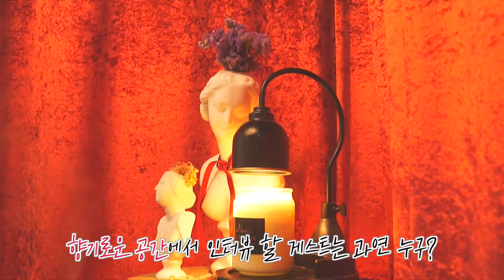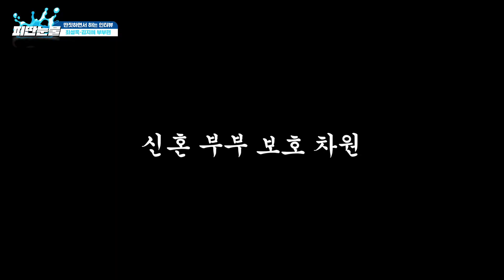[피딴눈물] 최성욱·김지혜 부부와 왁스 타블렛🕯 만들면서 하는 인터뷰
🔍 “하나도 안 맞아”…‘밤톨커플’ 최성욱♥김지혜, 대반전 동상이몽
“첫사랑은 이뤄지지 않는다?”
연애 1년 반, 공백 10년. 그 끝에 결혼에 골인한 커플이 있다.
가수로 데뷔해 같은 분야에서 활동하며 연인이자, 동료이면서 소울메이트로 서로의 곁을 지켜온 최성욱과 김지혜가 그 주인공이다. 만남과 이별이라는 우여곡절 끝에 두 사람은 지난 6월 7일 결혼식을 올리고 부부의 연을 맺었다.

🎙피딴눈물 : 피와 땀과 눈물을 흘려가며 지금의 자리까지 온 스타들이 딴짓하면서 하는 신개념 인터뷰